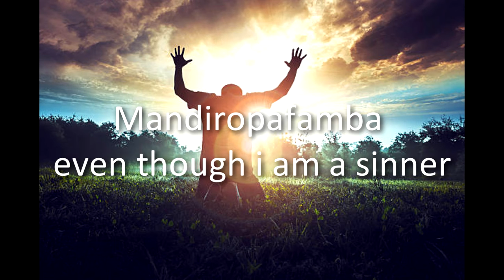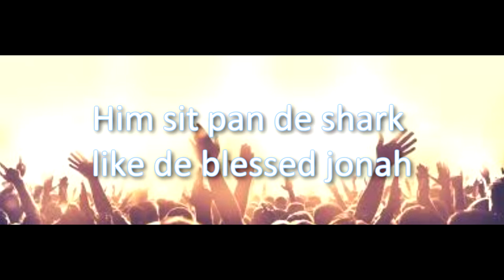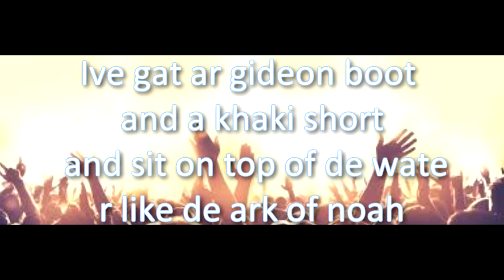HalleluYAH - Mr Stan C featuring Pasta Zinga & Clayton Mojah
LYRICS VIDEO FROM THE ALBUM PASTA & RASTA